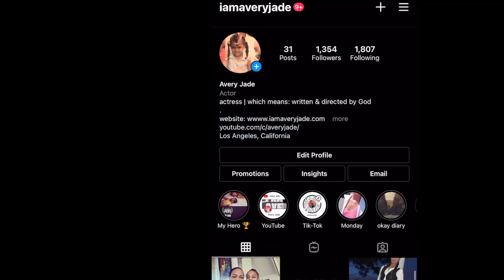BLACK•MAS | DAY 6| Thrift Store Finds Ft. RICHUAL BOUTIQUE | IAMAVERYJADE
Welcome to BLACK•MAS ! A new series where I will vlog EVERY DAY in the month of February highlighting "more black"

Today we highlight RICHUAL - "The Glamorous Thrift Shop" located in Bridgeport, CT. It was such a pleasure to be in the atmosphere. WIth so many unique pieces (high and low) it's quite hard to believe you're in a thrift store. Brittany Rae (the owner) is an awesome human being! May your store prosper in 2021 way beyond your imagination.

1001 Main St. Bridgeport, CT 066014 (located INSIDE the Arcade Mall)